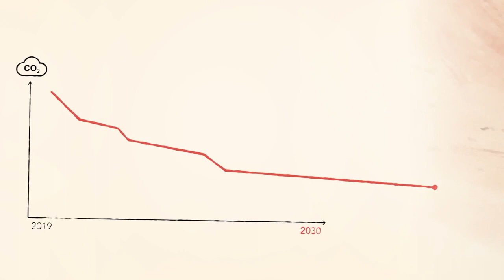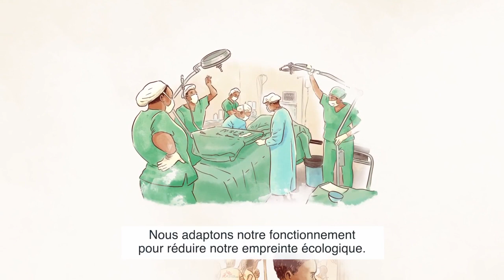Comment MSF s'engage à réduire ses émissions de CO2 d'ici à 2030 ?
La crise climatique n'est pas une menace pour l'avenir. Elle est présente aujourd'hui et a un impact considérable sur la santé et le bien-être des populations du monde entier.

En amont de la COP 27 (du 6 au 18/11), nous appelons les dirigeants mondiaux, les institutions financières et politiques à assurer un soutien concret et adéquat aux pays les plus fragiles. Sans cela, les souffrances ne feront que s'aggraver.

En tant qu'organisation humanitaire médicale, nous travaillons en étroite collaboration avec les communautés dans les pays où la combinaison du changement climatique, des conflits armés et des urgences sanitaires est déjà une dure réalité.

C'est pourquoi nous nous sommes engagés à réduire nos émissions de CO2 d'au moins 50 % d'ici 2030. Découvrez comment dans cette vidéo.